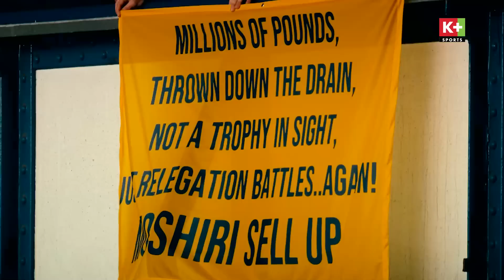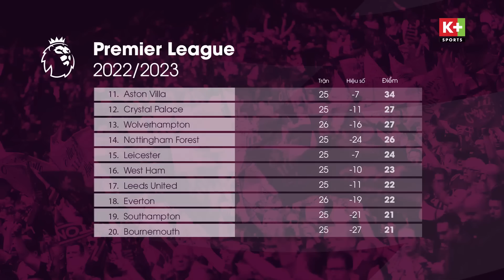Cuộc đua trụ hạng - Everton sẽ bị gọi tên? | Góc nhìn sân cỏ | Ngoại Hạng Anh 22/23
❤️K+ DÀNH TẶNG COMBO TRỌN BỘ ĐẦU THU VÀ 3 THÁNG THUÊ BAO GÓI TRỌN VẸN CHỈ 999.000Đ
Thưởng thức trọn vẹn những nội dung giải trí hấp dẫn:
👉Series độc quyền Ẩn Danh 2 (Taxi Driver 2)
👉Chùm phim Hãy nói lời yêu
👉 Trọn vẹn thể thao đỉnh cao: Ngoại hạng Anh, ATP, Formula 1, UFC, WRC,...